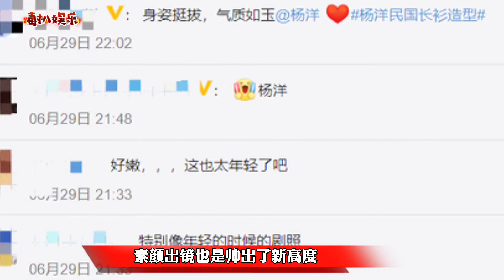杨洋民国长衫造型曝光！一身正气尽显干净利落，帅出新高度？